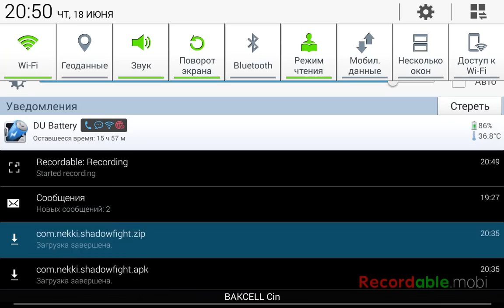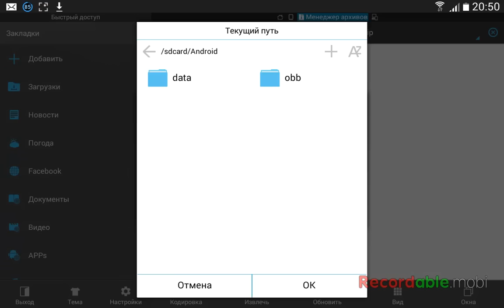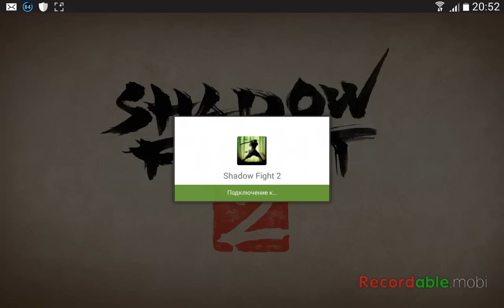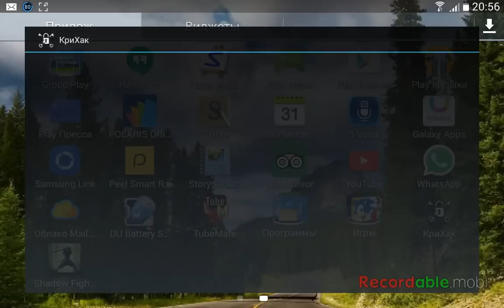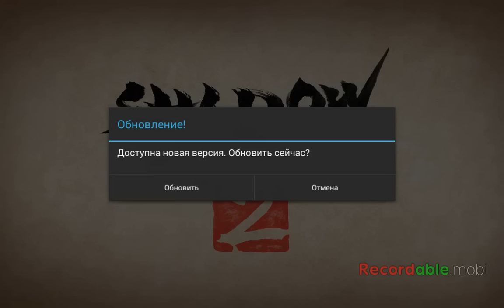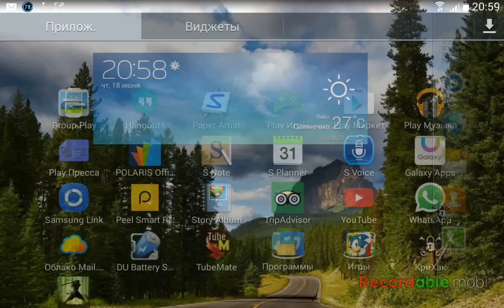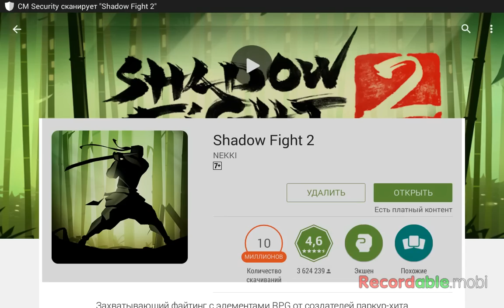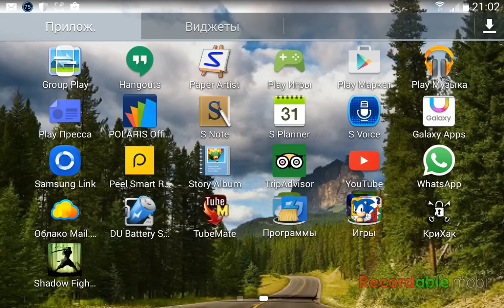Как взломать shadow fight 2 без рут прав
Взлом последней версии игры
trashbox.ru
Пишите про что снять видео ( взлом, установка, объяснение и так далее)
если вы не нашли старую версию на треше найдите её на других сайтах